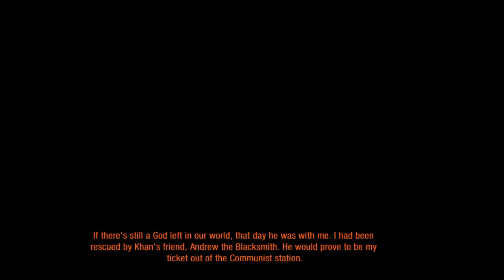Metro 2033 Redux walkthrough part 6